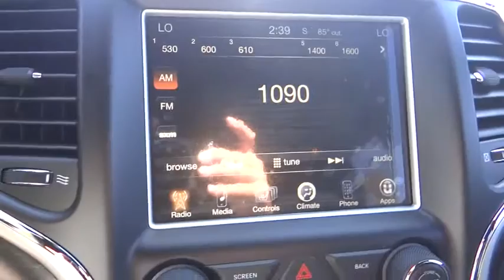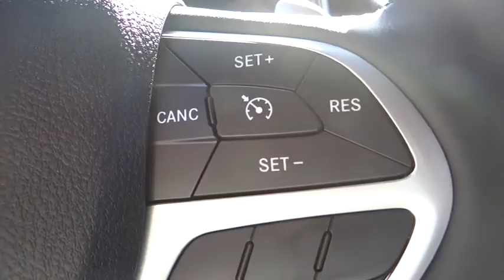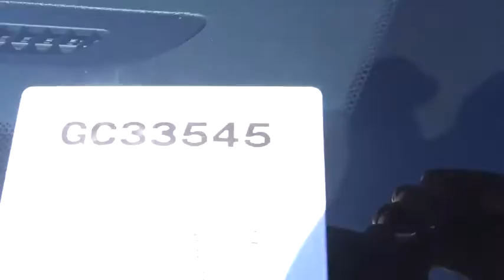2015 Jeep Grand Cherokee Costa Mesa, Huntington Beach, Irvine, San Clemente, Anaheim, CA GC33545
2015 Jeep Grand Cherokee